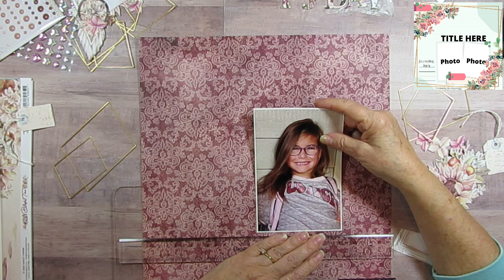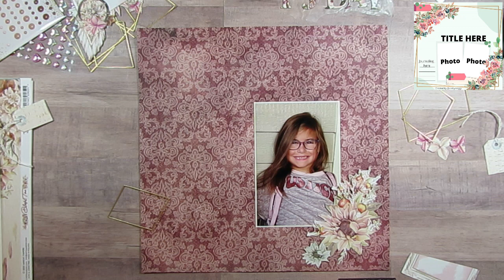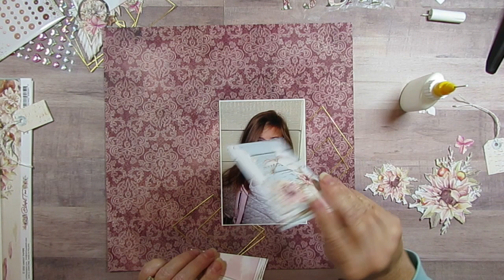PJ Day and Day 2 of 30 Days of Sketches with Christy's Beautiful Life 10 + Collection Obsession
Today I am playing along with 30 Days of Sketches with Christy's Beautiful Life Series 10. Today's Beautiful Sketch was Created by Meggy Blethen.

Also this is the first layout of my Collection Obsession from Mintay - Blissful Time. The Sketch and the Collection work beautifully together for my Layout of my Granddaughter looking oh so adorable on PJ Day at school. The Dies I used are from Sizzix Thinlits, Olivia Rose 664583 Geometric Winter Frame.

This will take you to the 30 DAYS of Sketches by Christy's Beautiful Life facebook group.
Also on Instagram use 30DSCBL10.

About the Collection Obsession and our Group;
Collection Obsession will be an ongoing series that I am participating in. It will start with a collection and then over a four-week period I will create a layout a week using that collection. Once that is complete, we will start all over with a new collection for the month. Please join me and the other Creative Scrapbookers below.